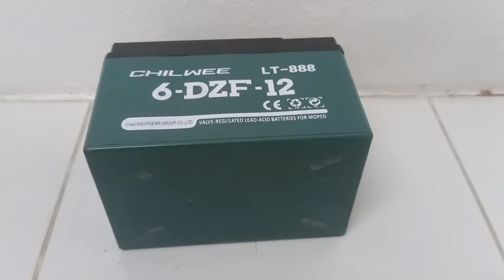แบตเตอร์รี่สกู๊ตเตอร์ไฟฟ้า 12V12Ah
คุณสมบัติทั่วไป: 12V12Ah
1. ประสิทธิภาพการทนการกัดกร่อนสูง: Pb-Ca ตะแกรงโลหะผสมหลายแบบ
2. ความหนาแน่นพลังงานสูง
3. ความสามารถในการชาร์จดีเยี่ยม ชาร์จไฟได้ 600-1,000 ครั้ง 1.5-2 ปี ถ้าชาร์จทุกวัน ทนความร้อนสูง
4. ประสิทธิภาพสูงและอุณหภูมิต่ำที่แข็งแกร่ง
5. เพิ่มขีดความสามารถของการคายประจุกระแสสูง
6. พวกเขามีเทคโนโลยีประทับตราที่แม่นยำระหว่างภาชนะและฝา
7. ปล่อยพลังงานไฟฟ้า อายุการใช้งาน ยืนยาว

มิติและน้ำหนัก:
ขนาด 151x98x96 มม. หนัก 4.35 กก.
ราคาขายปลีกรวม ภาษีมูลค่าเพิ่ม 900 บาท ความยาว: 151 มม.x ความกว้าง: 98 มม. x ความสูง: 97 มม.

ความจุสูงสุด - ช่วงอุณหภูมิในการทำงาน - การชาร์จ:
อัตรา 10 ชั่วโมง (1.50A ถึง 10.5V) 15Ah
   2 ชั่วโมงอัตรา (6.00A ถึง 10.5V) 12Ah
   1 ชั่วโมงอัตรา (10.0A ถึง 10.5V) 10Ah

Discharge: -20 ℃ ~ 50 ℃ (-4 ℉ ~ 122 ℉), Charge: -20 ℃ ~ 50 ℃ (-4 ℉ ~ 122 ℉)
การจัดเก็บ -20 ℃ ~ 50 ℃ (-4 ℉ ~ 122 ℉), การใช้ลอยตัว 13.7V ~ 13.9V (25 ℃)
การปั่นจักรยานใช้ 14.7V ~ 14.9V (25 ℃), ค่าสูงสุดในปัจจุบัน 1.8A

ใบรับรอง: CE/UL/ISO9001/ISO14001/RoHS/MSDS

ใช้กับ: - จักรยานไฟฟ้า - ยานพาหนะไฟฟ้า - รถกอล์ฟไฟฟ้า - รถเข็นไฟฟ้า - สกู๊ตเตอร์ไฟฟ้า - รถเล่นไฟฟ้าสำหรับเด็ก - รถขนขยะ - รถน้ำมัน

วัสดุที่ทำ: ภายในแบตเตอร์รี่เป็นน้ำกลั่น+กรดซัลฟูริค
1. ภายนอก/ฝาปิด: ทำจากพลาสติก ABS UL94HB และ LU 94V-0
2. แผ่นขั้วลบ: ใช้กริดโลหะผสม PbCa พิเศษ เพิ่มประสิทธิภาพการรวมตัวใหม่ และลดการปล่อยก๊าซ
3. แผ่นแยก: AGM ที่มีคุณภาพสูง
4. แผ่นขั้วบวก: PbCa กริด ลดการกัดกร่อนและยืดอายุ
5. ขั้วเทอร์มินัล: วัสดุ ทองเหลือง ที่มีค่าการนำไฟฟ้าสูงสุดเพิ่มกระแสสูงอย่างรวดเร็ว
6. วาล์วปล่อยก๊าซ: ช่วยให้ปล่อยก๊าซส่วนเกินโดยอัตโนมัติเพื่อความปลอดภัย ในกรณีภายในมีความดันสูง

ราคา 990 บ.

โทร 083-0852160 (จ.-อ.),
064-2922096 ช่างนู โรงงาน